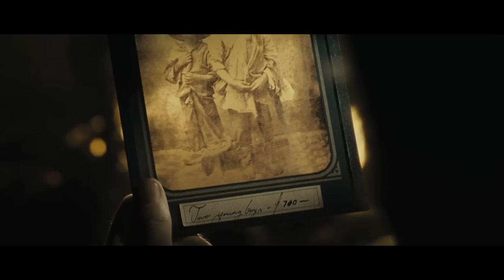Lincoln (B)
In Cinemas Jan 31.

A revealing drama that focuses on the 16th President's tumultuous final months in office. In a nation divided by war and the strong winds of change, Lincoln pursues a course of action designed to end the war, unite the country and abolish slavery. With the moral courage and fierce determination to succeed, his choices during this critical moment will change the fate of generations to come.